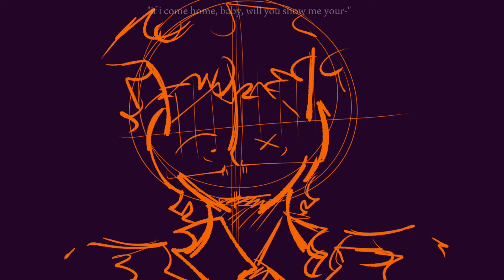bones [] DSaF AU [] Jack Angst